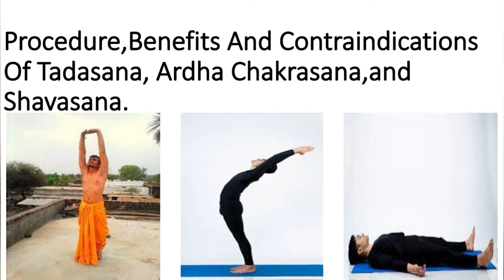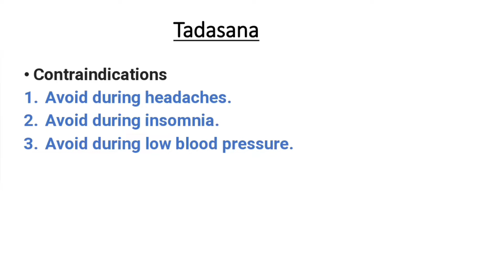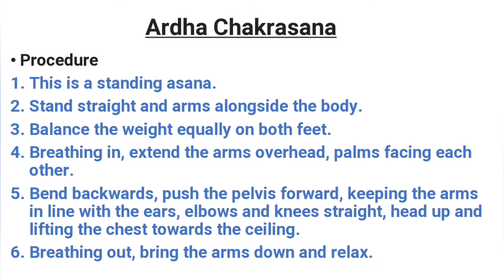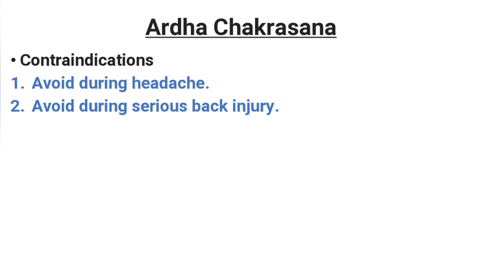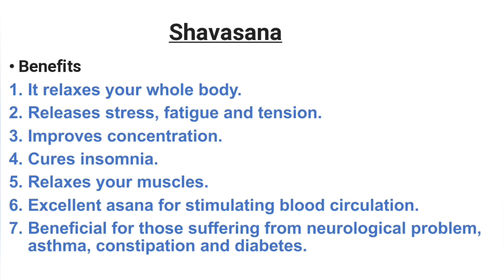Tadasana, Ardha Chakarasana & Shavasana- Procedure Benefits and contraindications.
This video contains the procedure, benefits and contraindications of Tadasana, Ardha Chakrasana and Shavasana

Knowledge Shared By:-NIKHIL BADHWAR